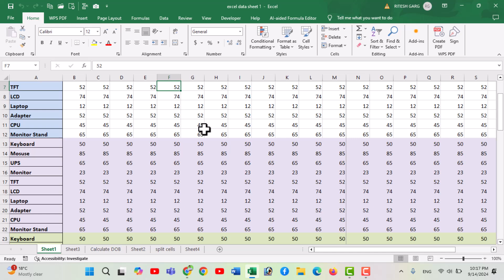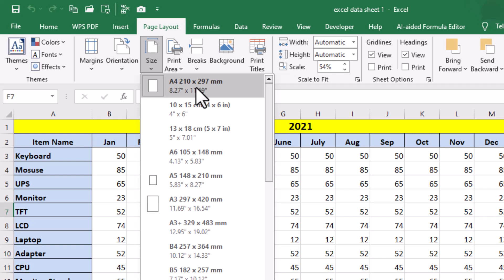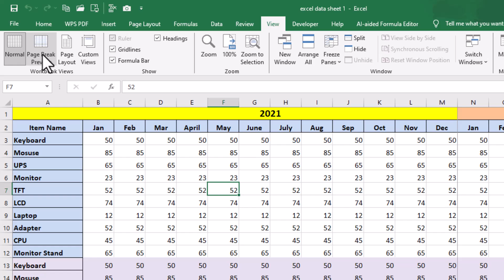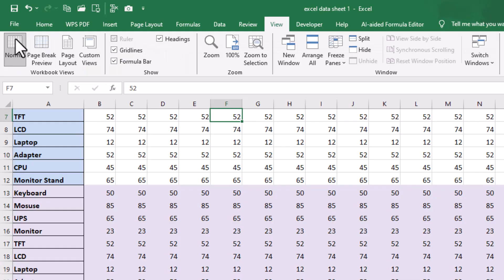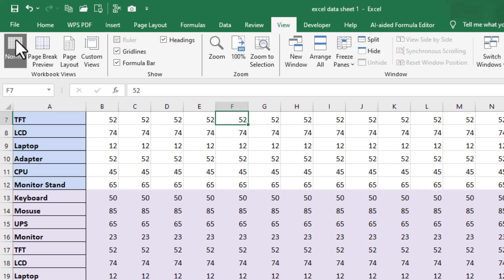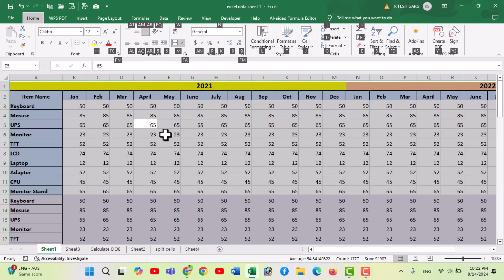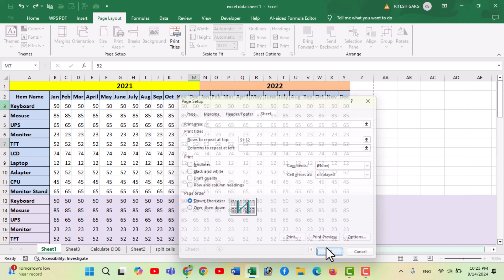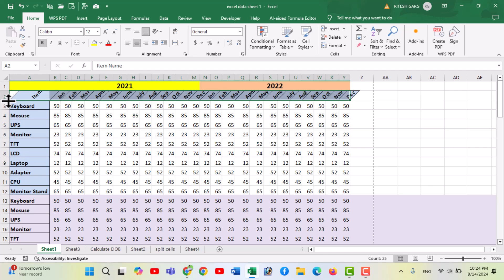Excel Data Print in One Page || Excel Data Print Kaise Kare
aaj ki video main hum seekehge ki aap ms excel main apne data ka ek perfect print kaise nikal sakte hai , agar aapke pass data kafi jyada hai aur aap us data ko A4 size pe print nikalna chahte hai to aap ko kuch setting karni hoti hai ms excel main jisse ke aap apna pergect print nikal sakte hai, to aaj hum seekhege excel main data ka print kaise nikale, adjsut data in ms excel, print setup in ms excel, print large data in ms excel aur bhi bohut kuch.

🔥Our Website (Computer Tips & Tricks in Hindi)🔥